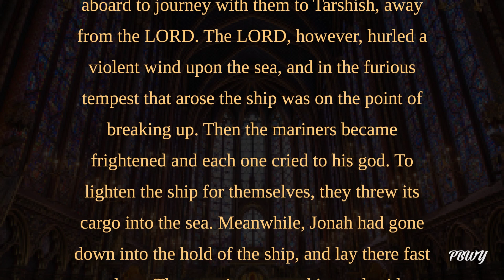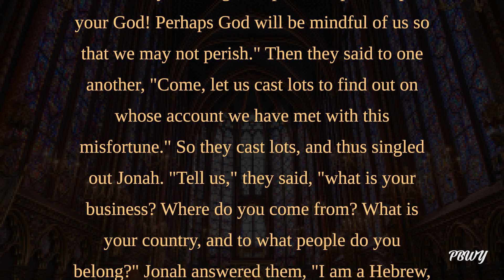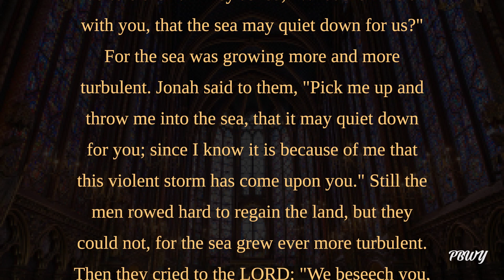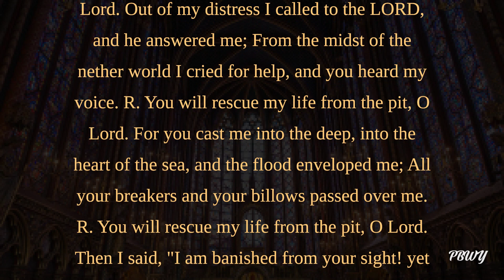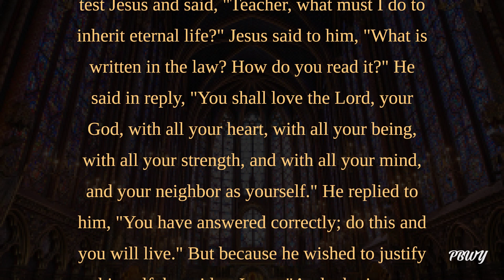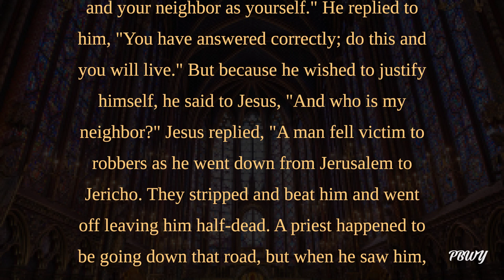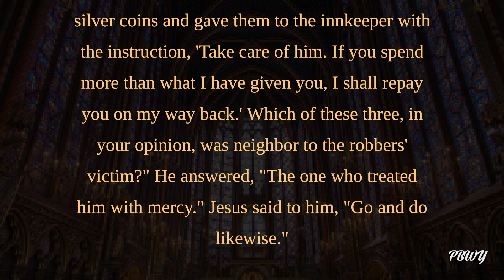October 9th - Monday of the Twenty-seventh Week in Ordinary Time - Catholic Daily Mass Readings